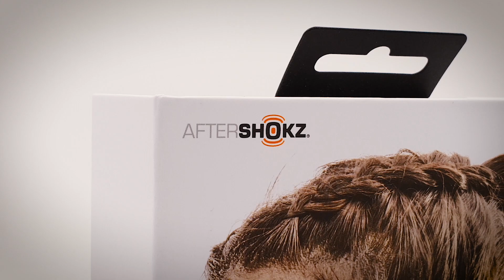LE CASQUE AUDIO AUTORISÉ SUR LE VELO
La loi interdit le port du casque audio lors de notre activité sportive préférée ! Mais une technologie a vu le jour depuis peu, la conduction osseuse qui permet d'écouter vos musiques préféres sans vous couper du monde extérieur ! Découverte !